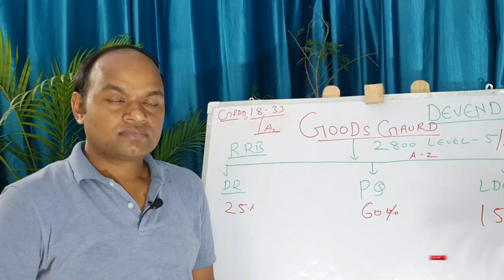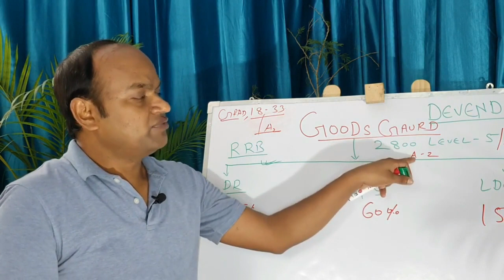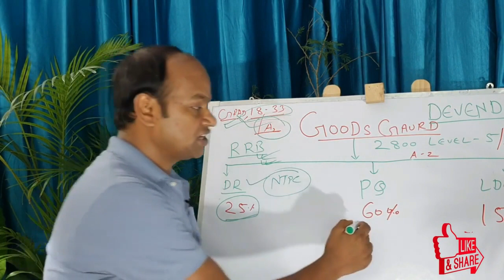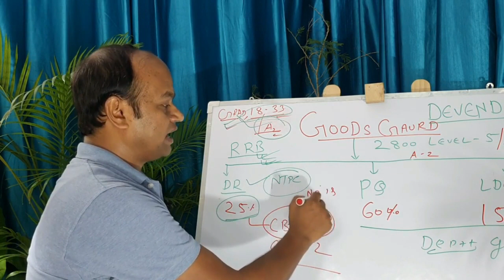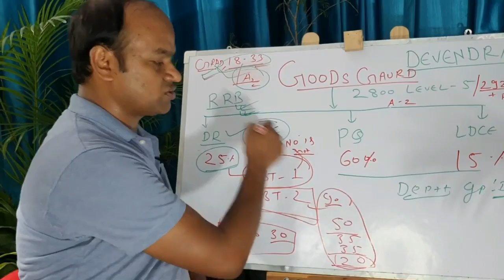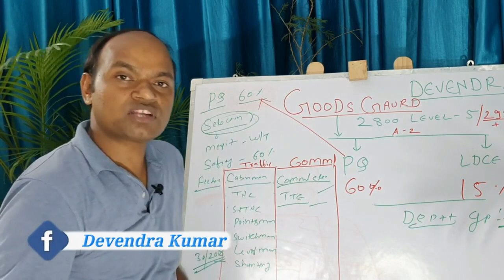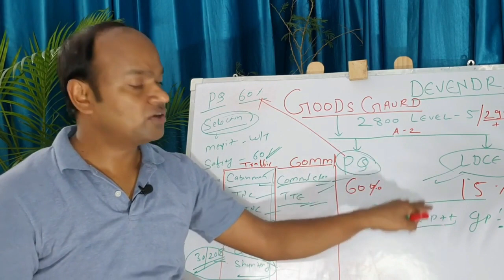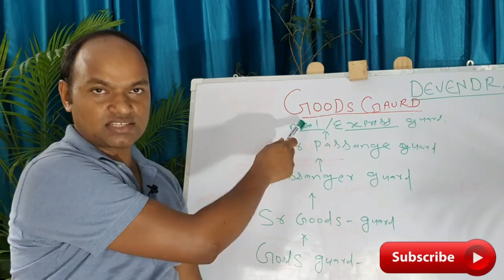How to become Goods Guard in Indian Railway? by RRB Exam and through Departmental selection.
RRB NPTC#CBT stage 1 CBT 2 # Genl study Maths reasoning Negative marking in RRB Deptt selection 60%PQ quota
Different catg of optg and commercial deptt staff of 1800 to 2400 Grade pay#life of goods guard intensive working Train operation# Running allowance Night duty allowance#cms crew management system goods guard running room#goods guard facilities is one of the best#operating deptt Promotion from goods guard gp 2800 to 4200 Sr goods guard.Sr goods guard to passanger guard to sr passanger guard sr passanger to Mail guard important role of guard in train operation.